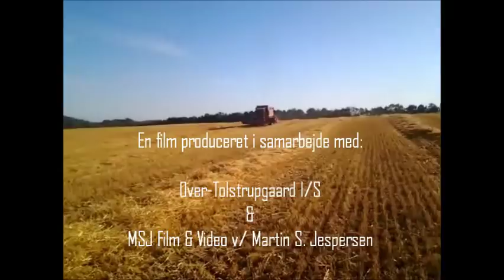Case Axial-Flow, In Fire 2012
Hey! This is my new video from MSJ Film & Video! Case 2188 Axial-Flow in burn, harvest 2012 from Denmark! Enjoy :)